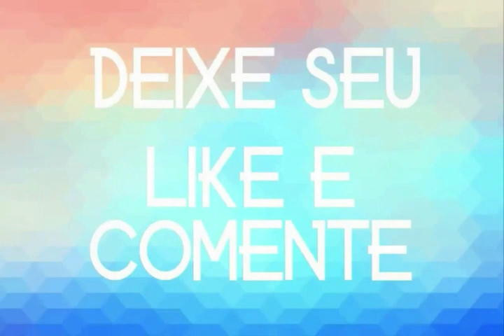JUNINHO ROCHA O CAWBOY DO BRASIL CD 2020